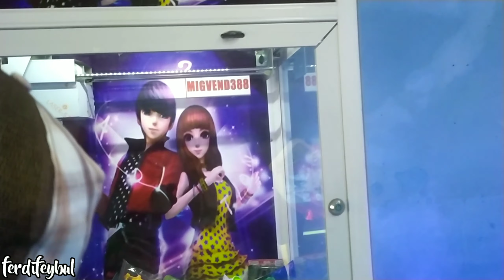MAIN 2 MESIN CAPIT BONEKA DAN ARCADE GAMES DI SKY ZONE!! TENYATA..!? (Part 1)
Hai teman-teman ferdifeybul dan kak veippy mengucapkan "Minal Aidin Wal Faizin" Mohon Ma'af Lahir dan Batin ya teman-teman.

Divideo kali ini ferdifeybul dan kak veippy nemu tempat permainan dipinggir jalan nih teman-teman dan ternyata ada Mesin Capit Bonekanya teman-teman, ferdifeybul dan kak veippy Main 2 Mesin Capit Boneka dan Arcade Games di Sky Zone teman-teman.

Mau lihat keseruan ferdifeybul dan kak veippy sa'at bermain Capit Boneka dan Arcade Games di Sky Zone.!? Yuk kita tonton videonya sampai selesai ya teman-teman.

Terima Kasih

"Kita Sayang Kalian"